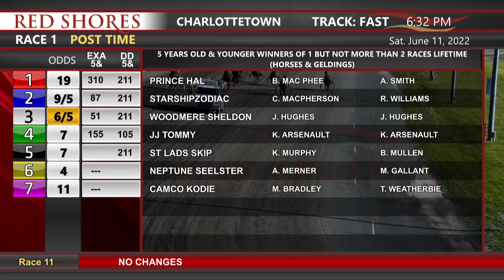CDP 2022 June 11 R01